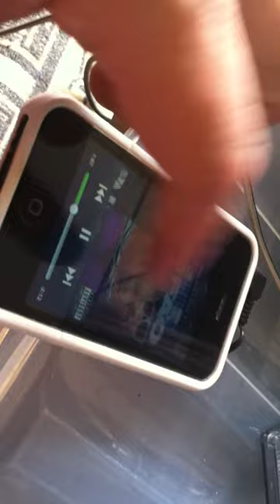Vintage Pioneer KEX-23 playing Ipod and Radio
Classic retro Pioneer Stereo Testing. So good Radio that I didn´t need a antenna, not like the radio´s today.